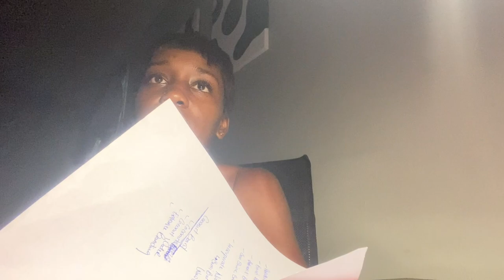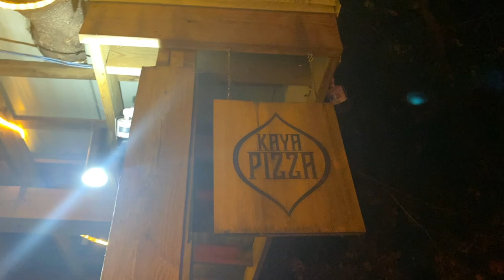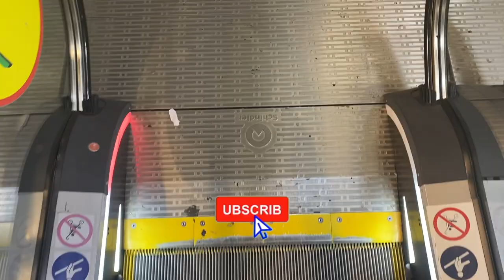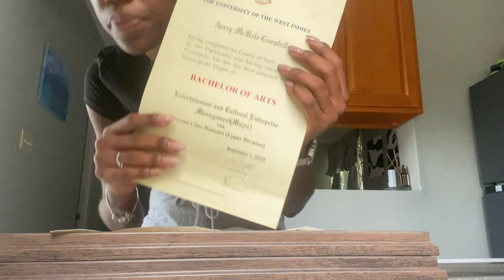Weekend Vlog: National Trials, Failed Weekend Plans +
As real as it gets. Tag along to a very simple weekend. I'm back with the vlogs!